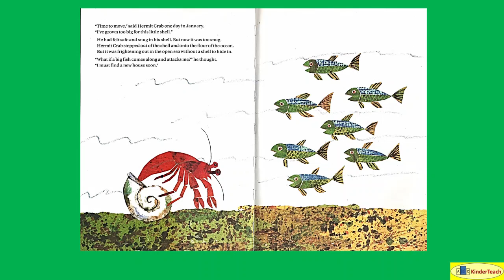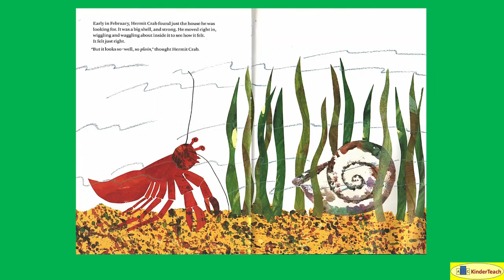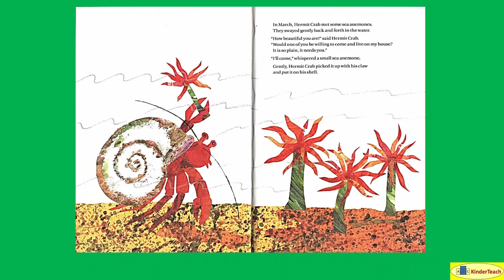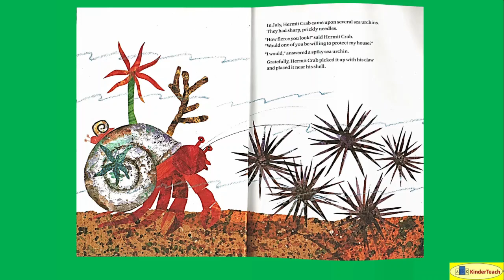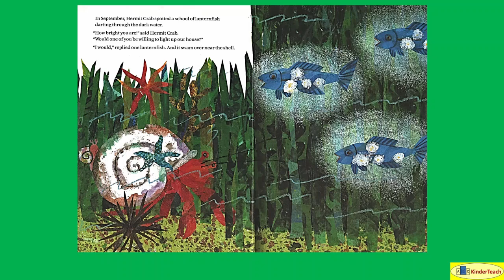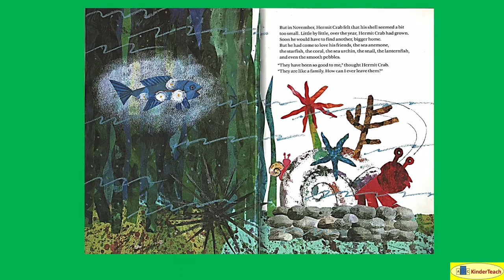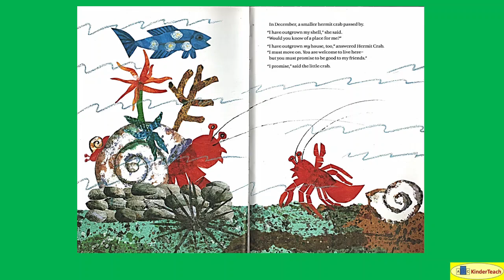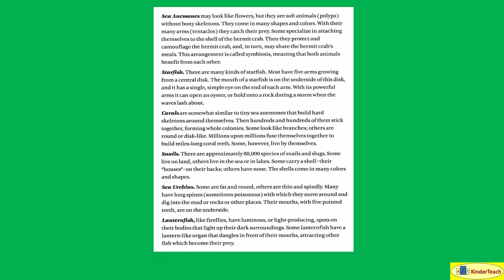A House for Hermit Crab -- Non-Interactive Read Aloud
A House for Hermit Crab (Carle) Non-Interactive Read Aloud